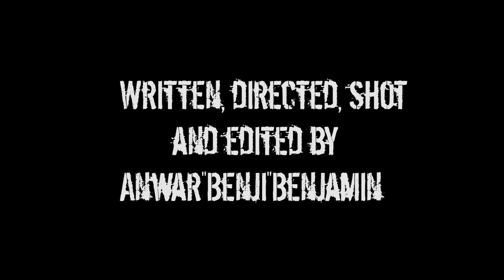EALU PRESENT KILLER HAND'S